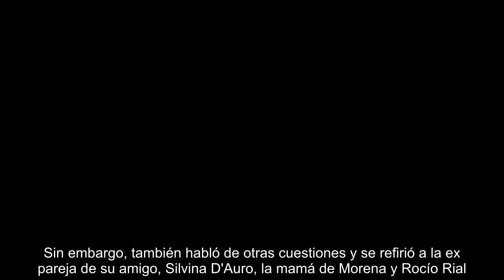Luis Ventura contó un polémico episodio con Silvina D'Auro, la ex de Jorge Rial